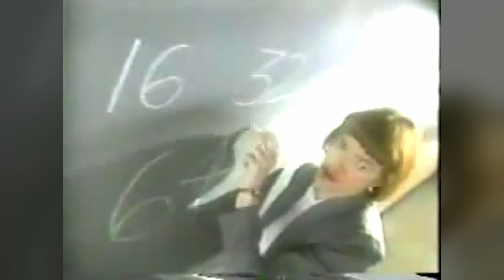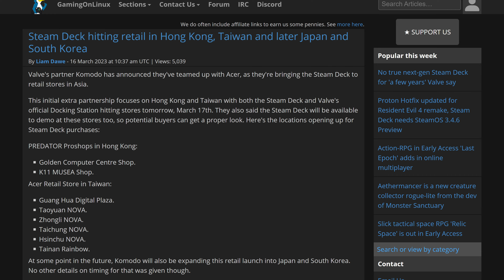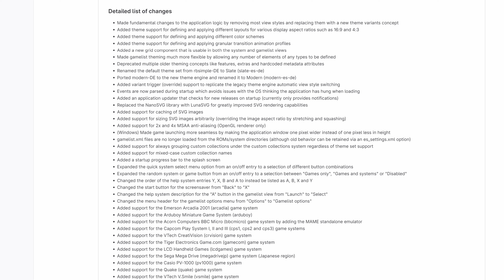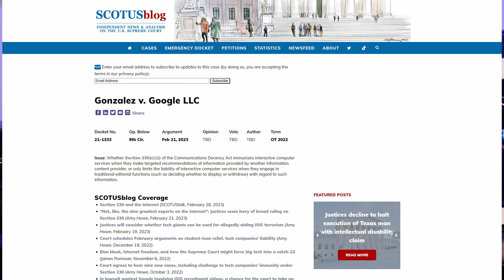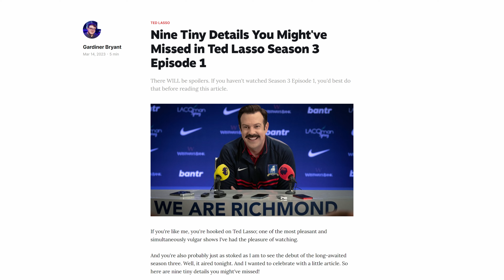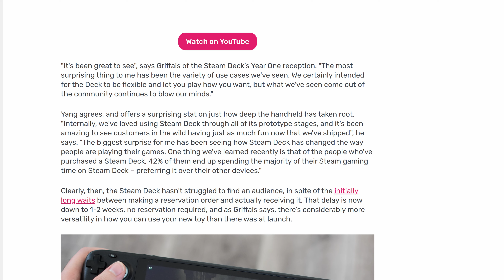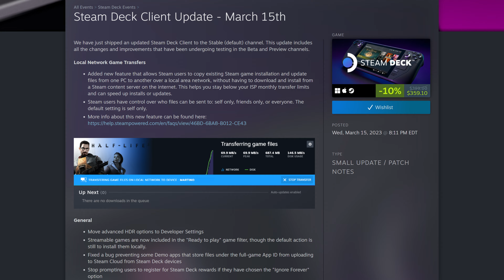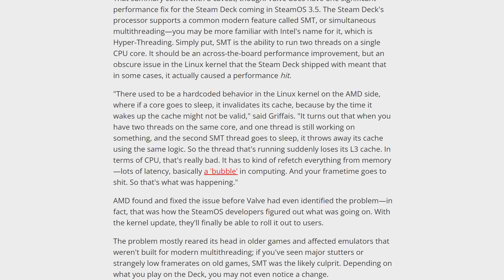Steam Deck hits retail TODAY - what this means for the gaming world: Steam Deck News № 76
The biggest set of Steam Deck updates in months just arrived with massive changes to the stable branch! Plus, EmulationStation DE gets a big upgrade. And is the Steam Deck coming to a retailer near you? Let’s talk about it.

Emily's Rig:
 ❯ Manjaro GNOME

Home Server:
 ❯ ASUS M5A78L-M/USB3

00:00 - Intro
01:06 - Steam Deck is on Sale
01:42 - Steam Deck at Retail in Hong Kong and Taiwan
02:56 - Emulation Station Desktop Edition v2.0
04:30 - What's new on ViewSink
05:25 - Steam Deck 2
07:20 - Steam Deck OS Ray Tracing is now Stable
08:59 - Steam Deck OS 3.5 is imminent